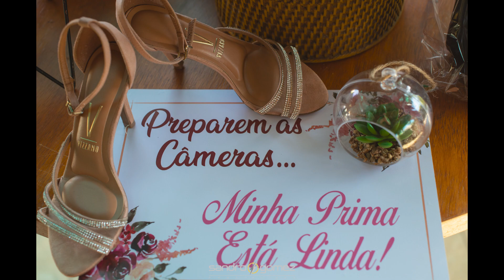Isabelle Pereira - Clipe de 15 Anos - Boyce Aveune - Photograph (Cover)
Fotos de 15 anos da Isabelle Pereira, realizado no Elf Roel - Rio Bonito - RJ

Local: Elf Roel
Decoração: Léo Eventos
Buffet: Léo Eventos
Bolo: Léo Eventos
Papelaria: Fabricando sonhos
Fotografia: Sandro Gomez Fotografia
Make-up: Maila Motta
Cabelo: Cimá Amaral
Cerimonialista: Elis Ferreira Cerimonial
Vestido: Fundamento Nova Noiva
Som: Cenaculumeventos
Animação: Animachine
Cascata: Eci Festas

Sandro Gomez - Fotógrafo e Cinegrafista de Casamentos em Itaboraí. Especializado em Casamentos, 15 anos e Formaturas em Itaboraí, São Gonçalo, Niterói e região metropolitana - RJ.